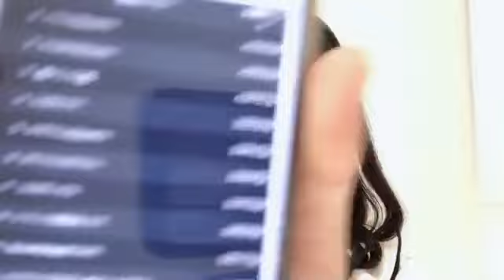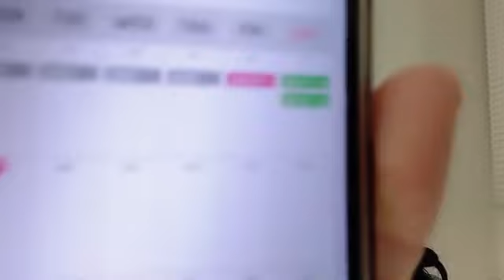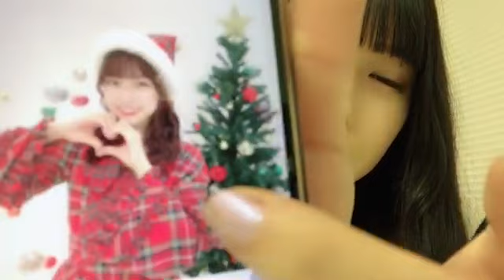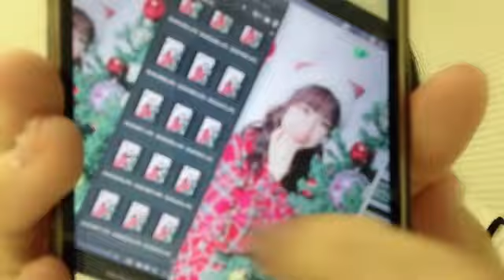48 Haruna Hashimoto 2022年12月26日17時01分07秒 橋本 陽菜AKB48 チーム8B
◆横山結衣1st写真集『未熟な光』
◆Amazonプライムビデオ